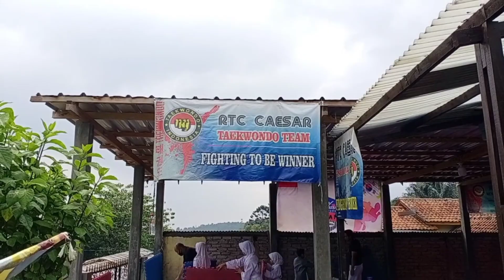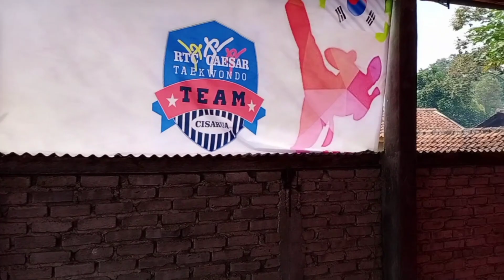Unit Latihan Taekwondo RTC Caesar Cisarua / Sb Nim Riky Kristiawan Spd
unit latihan RTC Caesar Cisarua, asuhan Sb Nim Riky Kristiawan Spd, latihan seminggu 3x yaitu hari selesa jam 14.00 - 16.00 , Rabu jam 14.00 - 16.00Jumat jam 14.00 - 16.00